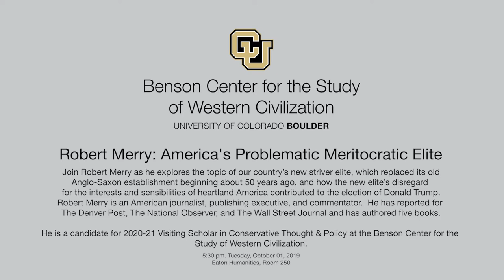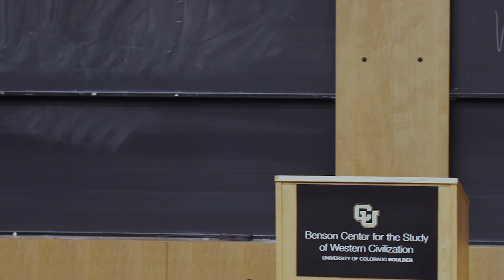Robert Merry: America's Problematic Meritocratic Elite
Join Robert Merry as he explores the topic of our country’s new striver elite, which replaced its old Anglo-Saxon establishment beginning about 50 years ago, and how the new elite’s disregard for the interests and sensibilities of heartland America contributed to the election of Donald Trump. Robert Merry is an American journalist, publishing executive, and commentator. He has reported for The Denver Post, The National Observer, and The Wall Street Journal and has authored five books. He is a candidate for 2020-21 Visiting Scholar in Conservative Thought & Policy at the Benson Center for the Study of Western Civilization.